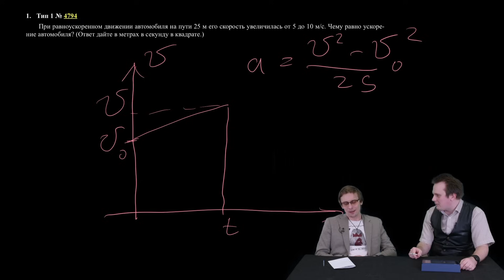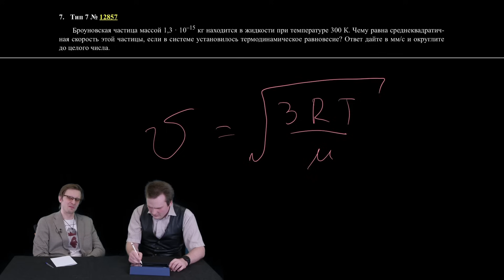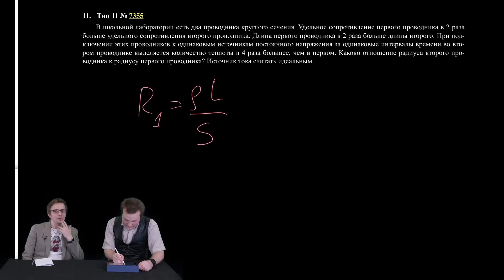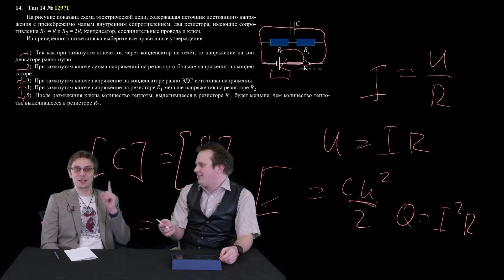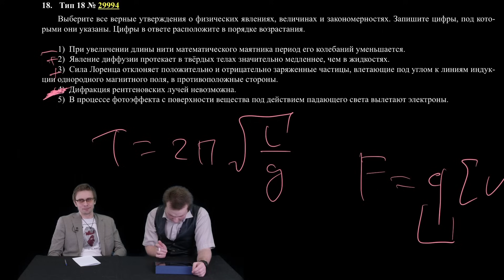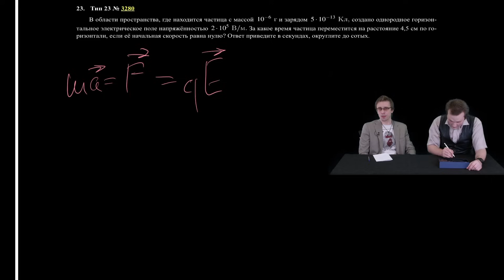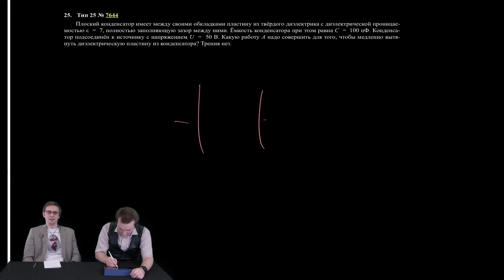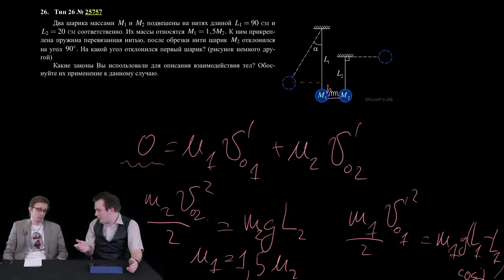Физик-теоретик решает ЕГЭ по физике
Про Единый Государственный Экзамен знают все – и школьники, и их
родители. Широко распространено мнение, что необходимо готовиться именно к ЕГЭ, в том числе и по физике, а не к самому предмету.

Так можно ли хорошо сдать ЕГЭ по физике, если хорошо знаешь именно физику, и ничего не знаешь про «нюансы ЕГЭ»?

Мы пригласили физика-теоретика, кандидата физ.мат.-наук, известного популяризатора науки, обладателя премии российского общества «Знание» 2021 года в номинации «Преподаватель — просветитель года» — Шейкина Антона Андреевича. Порешать без
предварительной подготовки один из вариантов ЕГЭ по физике 2023.

Посмотрим, кто кого...

Шейкин Антон Андреевич, доцент кафедры физики высоких энергий и
элементарных частиц Физического факультета СПбГУ, Блашков Илья Владимирович, канд. физ.-мат. наук, инженер-исследователь кафедры радиофизики Физического факультета СПбГУ

О науке физика, ЕГЭ, физфаке СПбГУ и многом другом - в группе Абитуриенты ФФ